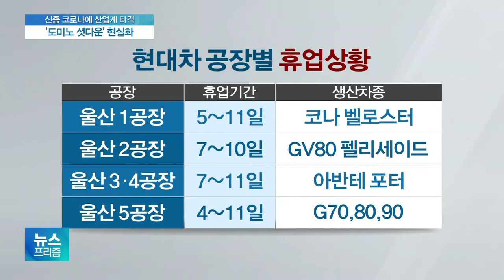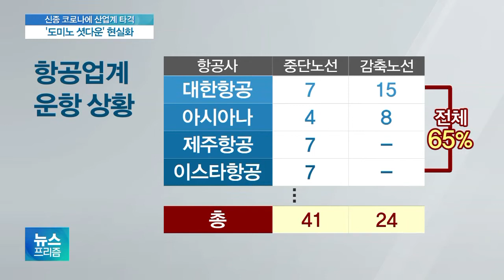신종 코로나 확산에…산업계 ‘도미노’ 셧다운 위기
[앵커]

신종 코로나 확산에 따른 파장이 이제 국내 주요 산업에 직접적인 타격을 주기 시작했습니다.

부품재고가 소진되면서 현대차와 쌍용차 공장은 오늘(4일)부터 가동을 중단했습니다.

임종윤 기자, 현대차의 모든 생산라인이 이번 주중에 멈춰선다구요?

[기자]

그렇습니다.

먼저 제네시스를 생산하는 울산 5공장 2개 라인 중 1개 라인이 오늘 오전에 이미 가동을 멈춘 데 이어 오후부터 공식적인 휴업에 들어갔습니다.